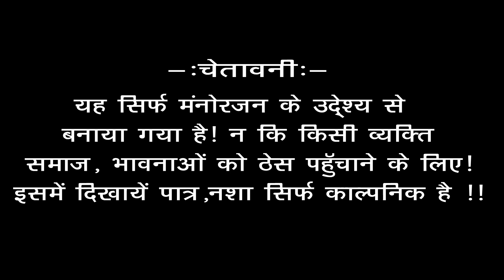ll दिनेश छैला ने शादी में शराब पीकर किया धमाल 2020 ll New Comedy Dinesh Shaila And Deepak Rawal Sa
present :-
     NR MUSIC & FILM"S
Project NR Music  ENTERTAINMENT
►Music Label: NR Music  ENTERTAINMENT
► Category- Music
                      ( Live Entertainment)

► Album -ll मारवाडी ने शादी शराब पीकर किया धमाल 2020 ll New Comedy  Dinesh Shaila And Deepak Rawal Sa

►Vidio : Dharmesh Kumar
             Ratan Ojager

 ►Editer :- Dharmesh Kumar , Matuniya

      ►Directer  :- Chainsukh Ji  Jangid
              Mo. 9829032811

►Producer - Chainsukh Jangid

►Poster Design.. NR Music & Films ENT

Connect with NR Music & Films  ENTERTAINMENT

Category
Music